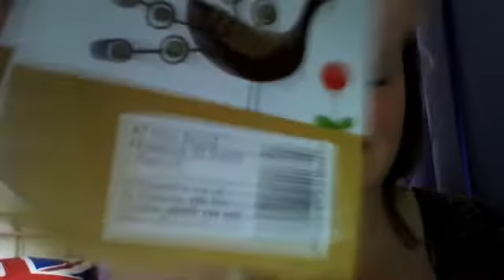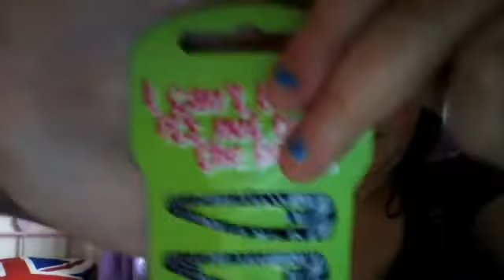My STUFF i bought today!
amandaminoguebeauty's Webcam Video from 20 May 2012 09:49 (PDT)